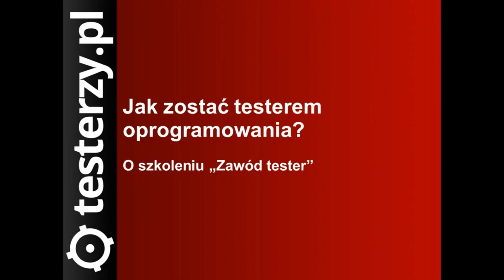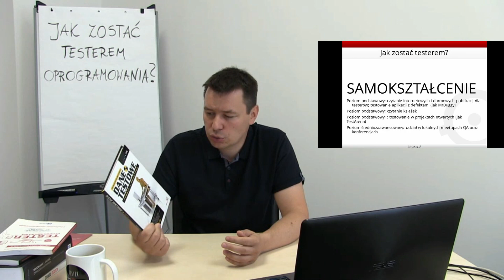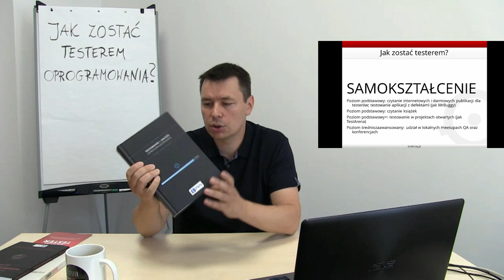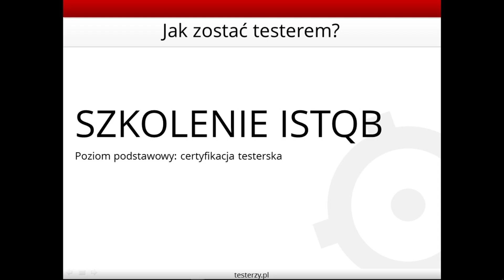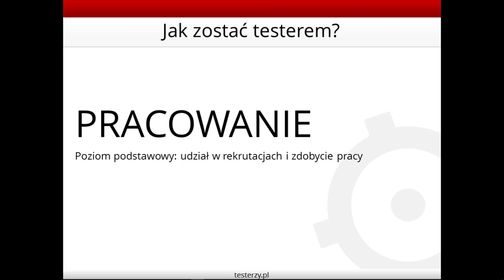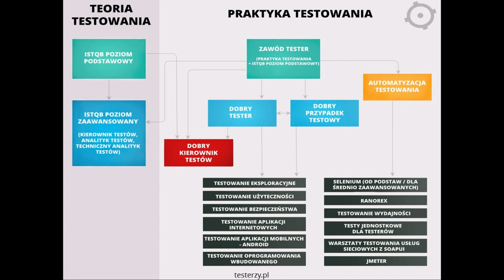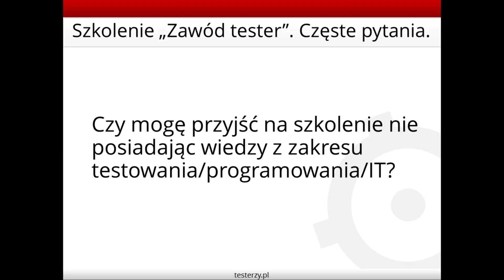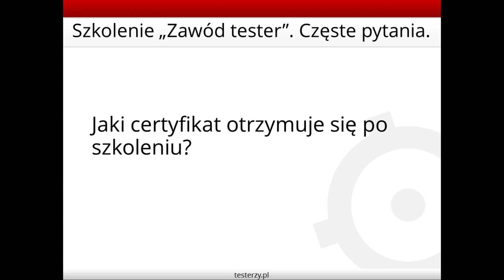Jak zostać testerem oprogramowania?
Film autorstwa Radka Smilgin pokazuje różne drogi dostania się do zawodu testera oprogramowania. W drugiej części koncentruje się na, specjalnie przygotowanym dla początkujących testerów, szkoleniu "Zawód Tester".

Materiały, o których mowa w filmiku